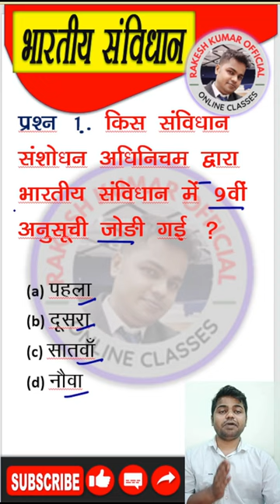Bhartiya Samvidhan / Polity gk gs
Bhartiya Samvidhan / Polity gk gs politygkgs ssc indianconstitution bhartiyasamvidhan upsc gkpolity @RakeshKumarOfficial1998

Hi, I am Rakesh Kumar !

polity gk mahatma ji,
polity science by khan sir,
polity science ba 1st year,xmart study 2.0 computer,
samvidhan ke mahavpurna prasn,
rakeshkumarofficial1998,
bhartiya samvidhan,
Polity gk gs,
10 min GK series,
indian constitution in hindi,
polity science optional for upsc,
polity science kya hai,
political science and polity difference in hindi,
samvidhan sanshodhan ke mahatvpurn prashn,
smart study 2.0,
samvidhan gk questions marathi,
polity gktoday,
samvidhan gk questions 2023,
ssc gd gk class 2023 polity,
polity gk marathon classes,
samvidhan ke mahtvpurna prasn

bhartiya samvidhan, Polity gk gs, 10 min GK series, indian constitution in hindi,